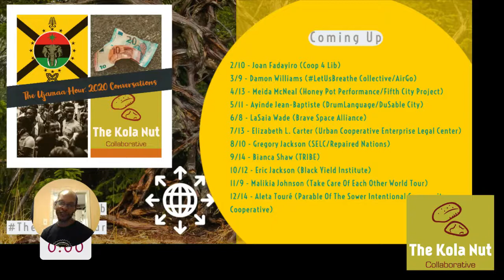The Ujamaa Hour (From Honey Pot To Human Development) w/Meida McNeal - Season 3, Episode 5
NOTE: Due to some technical difficulties with the audio during the crucial first half of the broadcast, we plan to revist our conversation with Meida on a special edition episode later in the year.

MOVEMENT MONDAY: Tune in on Monday (4/13) at 7:30 pm CST as we interview Meida Teresa McNeal of Honey Pot Performance. Honey Pot Performance an Afro-feminist collective dedicated to critical performance and public humanities whose projects have included ways of knowing and The Chicago Black Social Culture Map. ways of knowing explores systems of knowledge production through performance and media. The Chicago Black Social Culture Map engages Chicago's Black social lineage dating back to the Great Migration in community archiving and a live program series.

As a solo artist, Meida recently created and produced Fifth City Revisited in June 2019 through Links Hall’s Co-Mission Fellowship. A remount of the show along with community programming will be staged in April 2020 at First Church of the Brethren in the Fifth City community. Meida also works as Arts & Culture Manager with the Chicago Park District supporting community arts partnerships, youth arts, cultural stewardship, and civic engagement initiatives across the city’s parks and cultural centers

On this episode, we discuss the approach of Honey Pot Performance to the engagement and preservation of cultural capital; get Meida's take on the activation of parks and cultural centers as community hubs; ponder the economic impact of creative practice within communities; and examine cultural stewardship as a tool for community self determination.

On the recap, we attempt to remember every Zoom meeting we have attended since March; explain how Coop 4 Lib kept our momentum in the midst of a cataclysm; and share how the Collaborative is approaching the current mutual aid terrain with a view towards how we organize our assets after a crisis. Tune in.

*Initially broadcast April 13, 2020 via Facebook Live to Kola Nut Collaborative at 7:30 pm